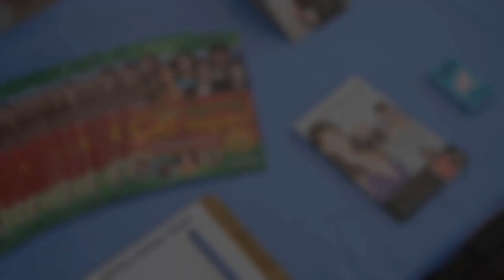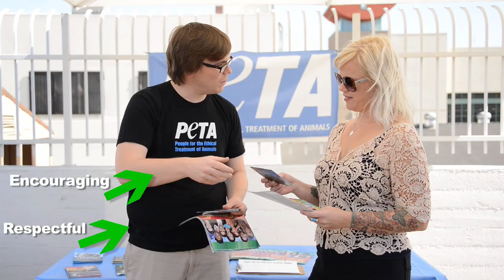Tabling in Five Easy Steps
Tabling is an extremely effective way to get active for animals. Here's how you do it.

Join PETA's Action Team for more tips on how you can help animals